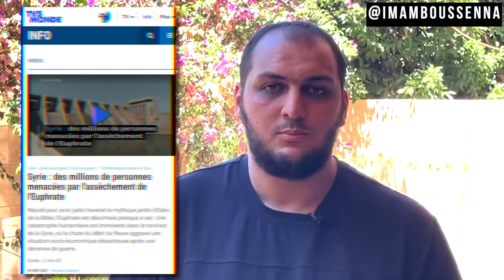Un signe de la fin du monde est apparu ici ?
Pour apprendre en famille ce qu’il incombe à tout musulman de connaître, nous avons développé la plateforme Dini.

⬇️ PLUS D'INFORMATIONS ⬇️
Si vous souhaitez que je vous envoie, de temps en temps par mail :
▶Des vidéos exclusives (non diffusées ailleurs)
▶De petits textes qui vous seront, je l'espère, utiles.
▶Des rappels et de modestes conseils.